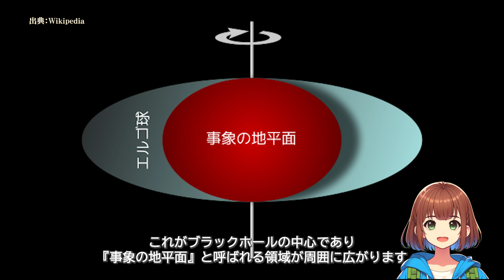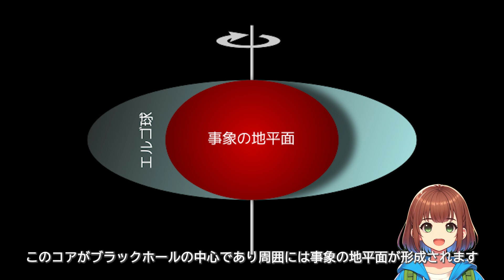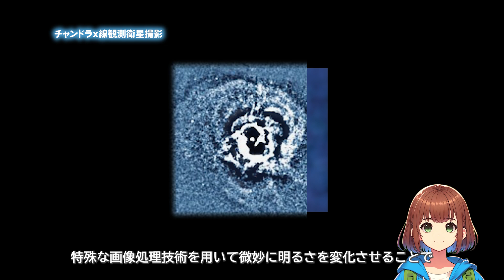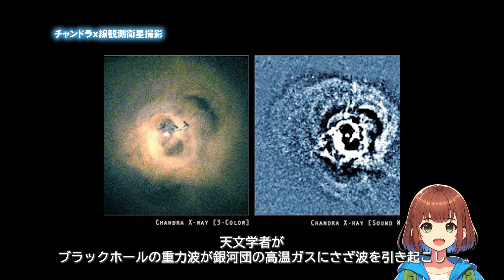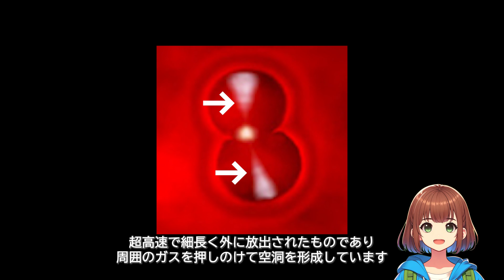【驚愕】ブラックホールの叫び声 ブラックホールの音 サウンド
宇宙に音があるって知ってましたか。ブラックホールの叫び声を聞いてみて下さい。

チャントラのペルセウス座銀河団の写真
NASAチャンドラ　ブラックホールの写真